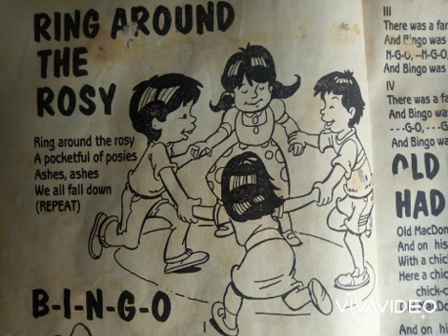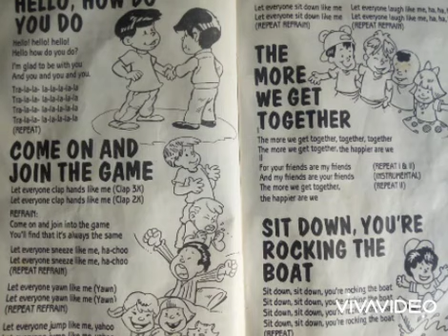Easy Sing Along Musical Part 1